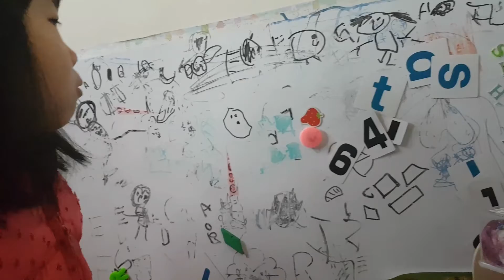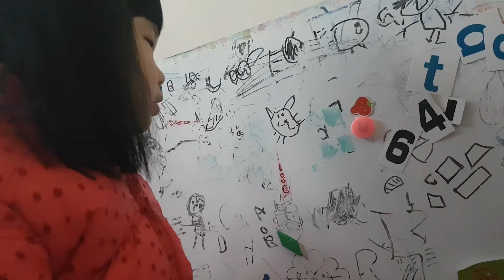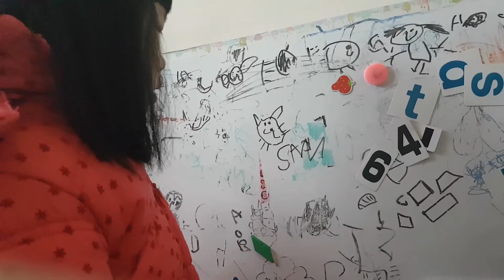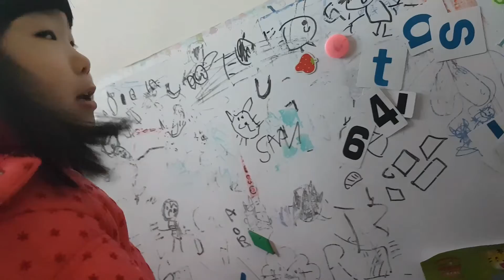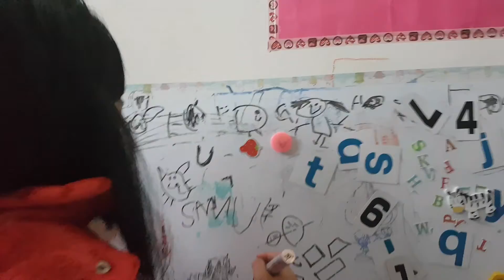【啾咪Q妹開麥啦】小啾咪的畫畫與英語教室 20180114